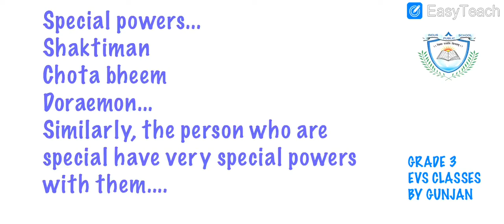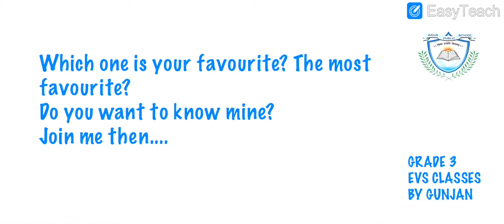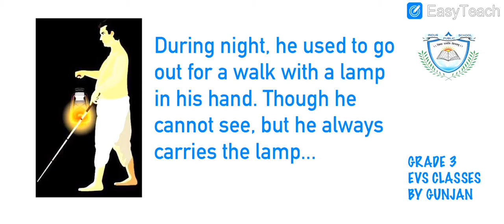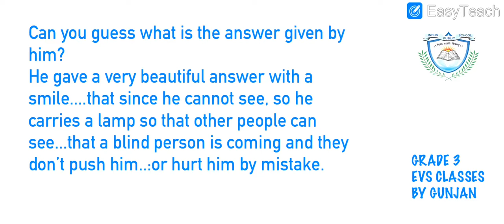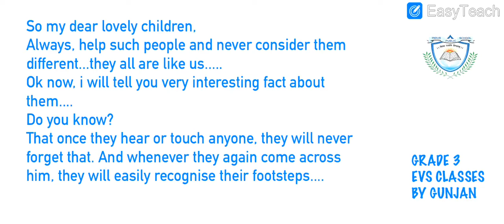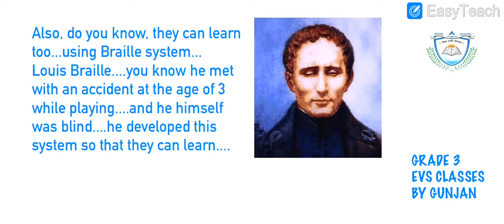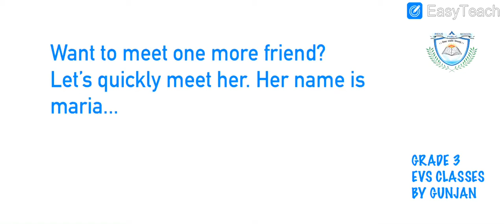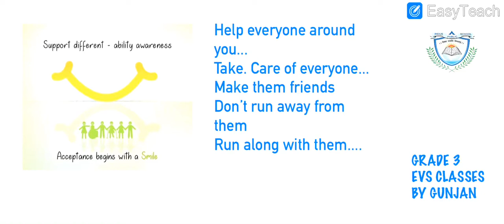EVS || GRADE 3 || Some People Are Special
In this videos, i have tried to explain the second unit of Environmental Science which says some people are special.